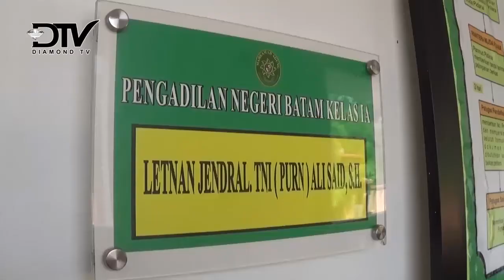PENGEDAR MAKANAN TANPA IZIN EDAR DIDAKWA DI PN BATAM